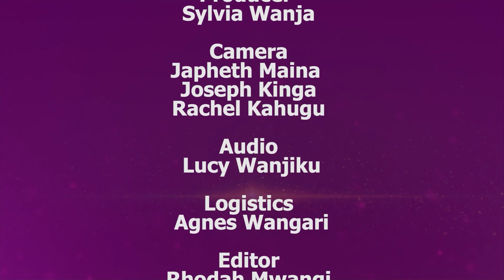Stella Chebet: The Heartbreaking Journey from Street Child to Prostitute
Stella Chebet went through a very rough time as a child. imagine being raped by a relative under the care of a step mum, who used to physically abuse her! Chebet ended up in the streets as a street child who later became a prostitute. Her story is a one of victory because she is now saved and redeemed by the blood.